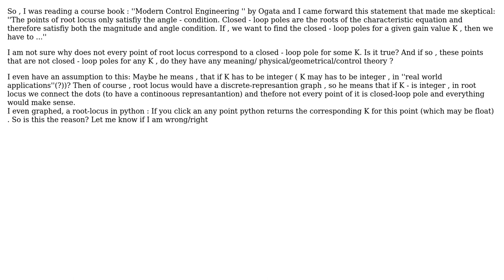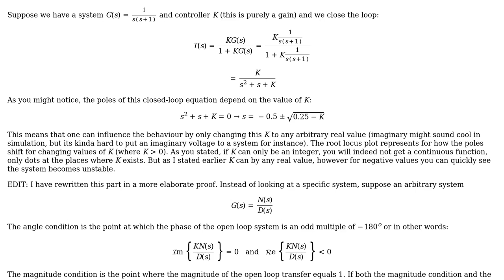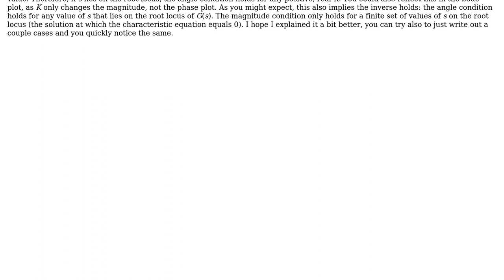Engineering: Is it true that points of root locus only satisfiy the angle condition?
With thanks & praise to God, and with thanks to the many people who have made this project possible! You are responsible for your own actions.